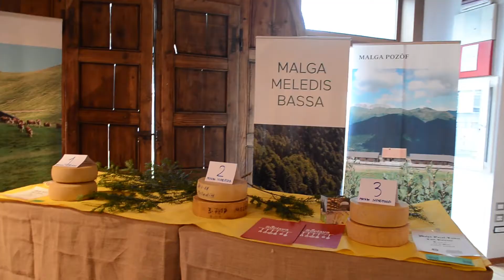ASTA DEI FORMAGGI DI MALGA FVG 2018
Lunedì 17 Dicembre 2018 Sutrio ha ospitato l'ASTA DEI FORMAGGI DI MALGA del Friuli Venezia Giulia, rivolta a operatori del settore alberghiero, della ristorazione e del commercio interessati ad acquistare i prodotti nella stagione di monticazione 2018. Le malghe della Carnia, del Canal del Ferro-Val Canale e del Pordenonese si mettono assieme per valorizzare la qualità dei loro prodotti, rafforzando il concetto di valore aggiunto cibo-conservazione del territorio.
Soplaya ha avuto il privilegio di mettere in anteprima i lotti top a disposizione sulla sua piattaforma, permettendo così di partecipare anche via WEB a tutti i suoi Chef.